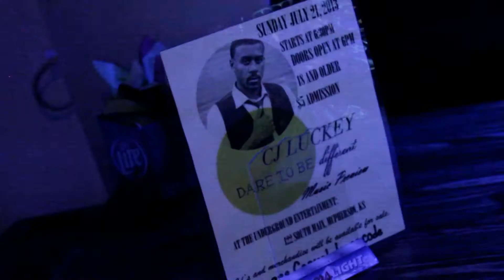DARE TO BE DIFFERENT ''LISTENING PARTY''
Footage from C.J. Luckey's Dare To Be Different Listening Party July 21, 2013